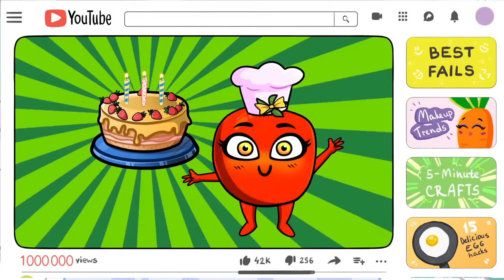Piro VS Dentist || Crazy Hospital Stories By Funny Pears || Animated Adventures By Pear Vlogs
All product and company names shown in the video are trademarks:tm: or registered:registered: trademarks of their respective holders.